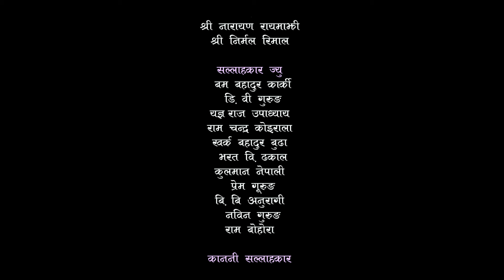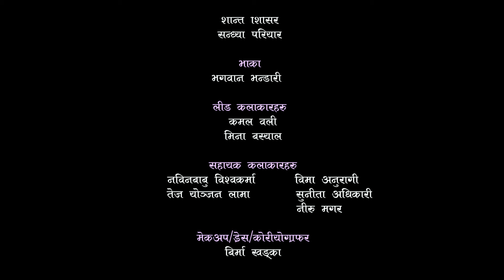रोकियन हाँसो कमल र मिना भुक्नथालेपछि | KAMAL OLI & MINA BASHYAL| khairenima gate | DARPAN EP-35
नवीन कला मन्दिर र सत्यवती कला केन्द्रको सहकार्यमा दर्पण संगीतालयको प्रस्तुति सांगीतिक कार्यक्रम ' दर्पण ' ।

 लय      - भगवान भण्डारी   BHAGWAN BHANDARI

लिड कलाकार  -
कमल ओली   KAMAL OLI
मिना बश्याल  MINA BASHYAL

कलाकार -
तेज योञ्जन लामा  Tej Yonjan Lama
नबिन बाबु बिश्वकर्मा Nabin Babu Bishowkarma
सुनिता अधिकारी Sunita Adhikari
निरु मगर  Niru Magar

निर्देशक Director
उदिराम खड्का  UDIRAM KHADKA

कार्यक्रम प्रस्तोता
टिका पुन     TIKA PUN
मिना लामा    MINA LAMA
हरि पुन         HARI PUN

कार्यक्रम संयोजन
अर्जुन सुनाम  ARJUN SUNAM

ब्यबस्थापन
छबि खड्का CHHABI KHADKA
शान्त शिशिर SANTA SHISHIR
सन्ध्या परियार SANDHYA PARIYAR
जगत बहादुर बि.सि.JAGAT BAHADUR BC

भिडियोग्राफी  VIDEOGRAPHY / EDITING
बिबेक खड्का BIBEK KHADKA

संगीत सम्पादन MIXING AND MASTERING
मनोज खड्का  MANOJ KHADKA

बाध्यबादन MUSICIANS
दिपक समिप         -ढोलक    DIPAK SAMIP
राजकुमार समाल  - गितार   RAJ KUMAR SAMAL
बिश्नु देब               - बासुरी     BISHNU DEV
कमल ओली        - मादल   KAMAL OLI
प्रकाश केसी        - मादल       PRAKASH KC
छबि खड्का     =हार्मोनियम   CHHABI KHADKA

क्यामेरा  CIMATOGRAPHY
जिबन ओली  JIBAN OLI

मेक अप MAKEUP AND DRESS
बिर्मा खड्का BIRMA KHADKA

नृत्य DANCERS
सत्यवति कलाकेन्द्र SATYAWATI KALAKENDRA

संरक्षक
नारायण रायमाझी NARAYAN RAYAMAJHI
निर्मल रिमाल NIRMAL RIMAL

सल्लाहकारहरु:-
बम बहादुर कार्की BAM BAHADUR KARKI
डिबि गुरुङ        DB GURUNG
यज्ञ राज उपाध्याय YAGYARAJ UOAFHYAYA
खर्क बुढा मगर  KHARDKA BUDHA MAGAR
राम चन्द्र कोइराला RAM CHANDRA KOIRALA
कुलमान नेपालि  KULMAN NEPALI
भरत बिक्रम ढकाल BHARAT BIKRAM DHAKAL
बिबि अनुरागी  BB ANURAGEE
प्रेम गुरुङ PREM GURUNG
नबिन गुरुङ NABIN GURUNG
राम बोहरा RAM BOHARA

कानूनी सल्लाहकार  :-
गणेश वली GANESH OLI

बिशेस धन्यबाद SPECIAL THANKS
लोक तथा दोहोरि गित प्रतिस्ठान नेपाल
रोयल्टि सन्कलन समाज नेपाल
प्रस्तोता समाज
बागिना समुह सुर्खेत
कार्यक्रम इन्द्रेणि
सारङ्गी सन्सार
आलाप दोहोरि

आभार
भगवान भन्डारी  अमेरिका
बिमल डागी       अमेरिका
हर्क गजमेर        अमेरिका
कमल खनाल    अमेरिका
लक्षमण पौडेल  अमेरिका

© & P Darpan Sangitalaya pvt. ltd.
All the Audio and Video rights of this Music Video is owned only by Darpan Sangitalaya.